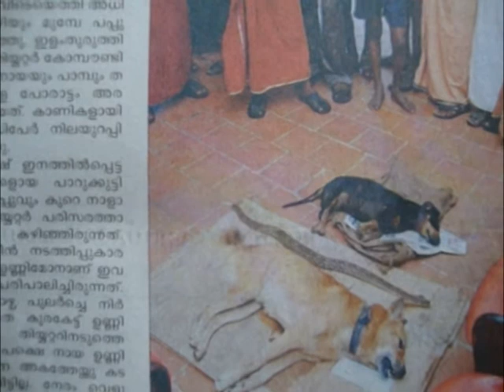A Revengeful Act of Love by a Dog.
This video is about 'A Revengeful Act of Love' by a Dog, who fought with and killed a deadly poisonous snake taking revenge the death of his partner, who died of this snake bite during the struggle.